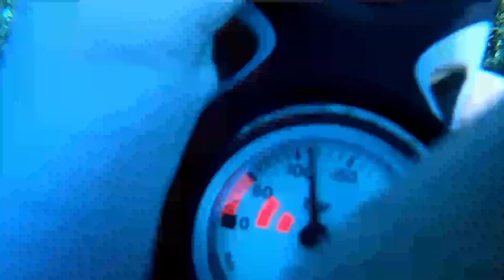Scuba Session 1 Filmed by GoPro 8 - Malta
Went to Malta the other day, it was a cool place where you could practice scuba diving with ease. I hope to try to return or perhaps go to another location one day so I can see more coral reefs.

The fish you can see later on is a Ribbonfish, a rarely spotted thin fish hence the name.